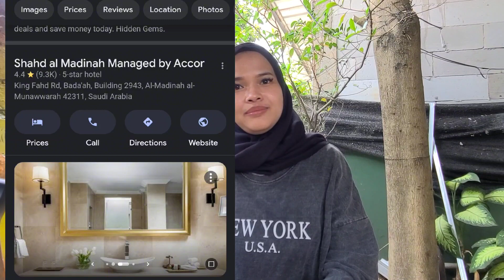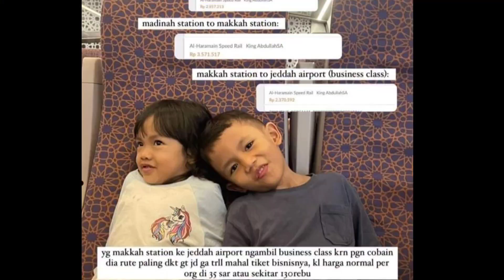Umroh Mandiri Keluarga Mba Anindya |Bintang 5 View Ka'bah Hanya 14 jt/org Part 2 |Pesan Hotel &Makan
Umroh Mandiri keluarga Mbak Anindya Agustus 2023 part 2 membahas tentang
- Pesan hotel
- Transportasi
- Tips makan
- Rute di arab
- Tips membawa anak

Total habisnya 14jt/orang
tiket pp 5 jt
visa 190 usd
hotel swissotel mekah view kabah 4 hari 3 malam
hotel shad al madinah 3 hari 2 malam
transportasi
jeddah - hotel jeddah uber
jeddah - Medinah kereta cepat
Medinah- mekah kereta cepat
mekah - jeddah kereta cepat
Makan membawa bekal